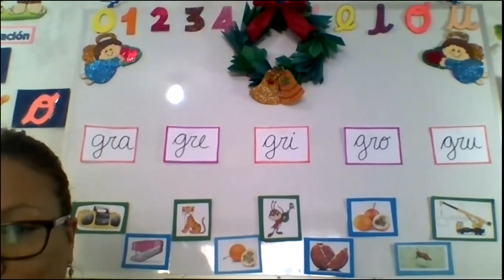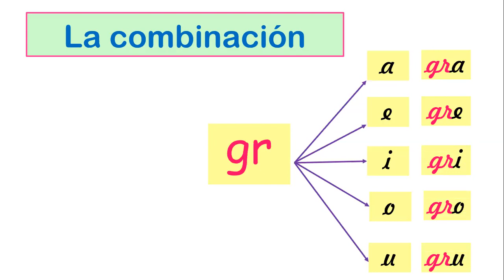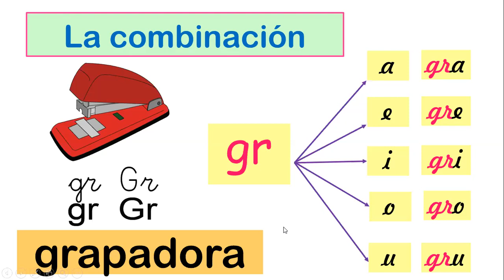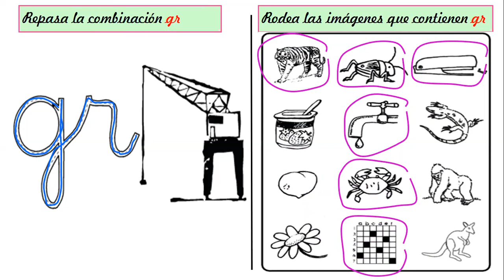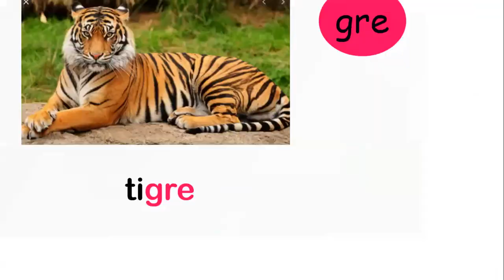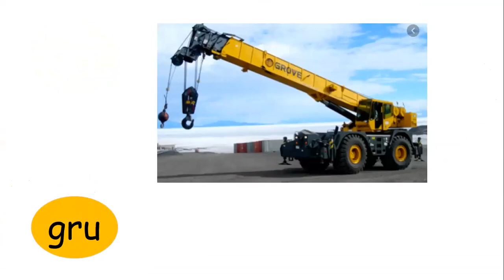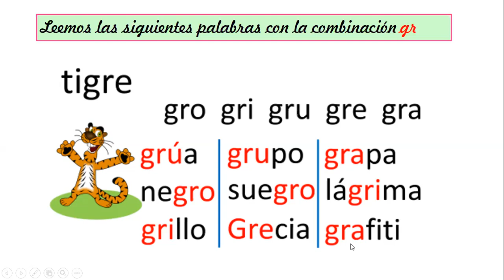Comunicación - La combinación GR - Miss July - Clases virtuales